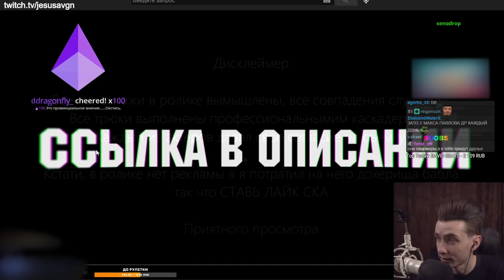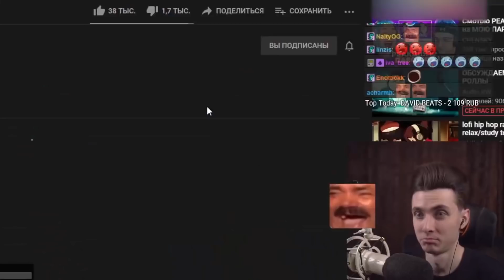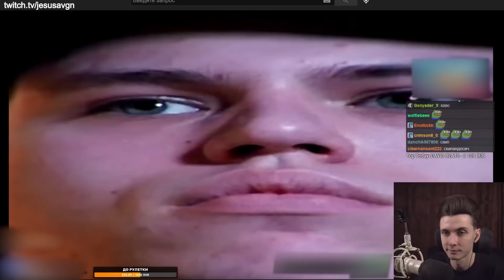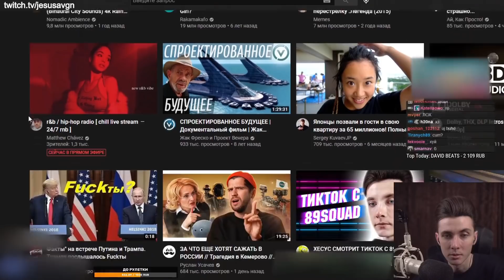ХЕСУС СМОТРИТ: ПАРОДИЯ НА МЕЛСТРОЯ (Mellstroy)